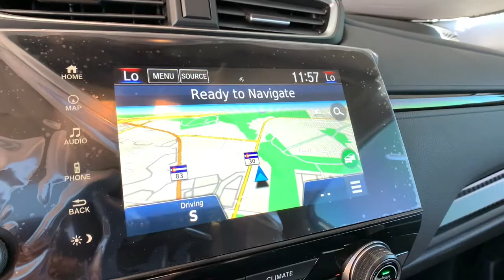2021 Honda CR-V Hybrid Aurora, Denver, Highland Ranch, Parker, Centennial, CO 45481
Sonic Gray Pearl New 2021 Honda CR-V Hybrid available in Aurora, Colorado at
2021 Honda CR-V Hybrid Touring - Stock#: 45481 - VIN#: 7FART6H90ME025657

Delivers 35 Highway MPG and 40 City MPG! This Honda CR-V Hybrid delivers a Gas/Electric I-4 2.0 L/122 engine powering this Variable transmission. Wheels: 19 Machine-Finished Alloy w/Gray Inserts, Voice Activated Dual Zone Front Automatic Air Conditioning, Vehicle Stability Assist (VSA) Electronic Stability Control (ESC).* This Honda CR-V Hybrid Features the Following Options *Valet Function, Trunk/Hatch Auto-Latch, Trip Computer, Transmission: Electronic Continuously Variable -inc: 3-mode drive system (ECON, Sport, EV), Tires: 235/55R19 101H All-Season, Tailgate/Rear Door Lock Included w/Power Door Locks, Systems Monitor, Strut Front Suspension w/Coil Springs, Speed Sensitive Rain Detecting Variable Intermittent Wipers, Spare Tire Mobility Kit.* Visit Us Today *Stop by Mile High Honda located at 2777 S Havana St, Aurora, CO 80014 for a quick visit and a great vehicle!